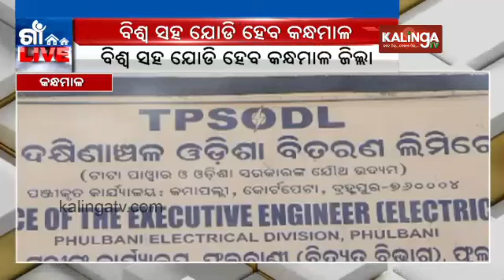MP Dr Achyuta Samanta plays a vital role in the development of Kandhamal district || Gaon Live